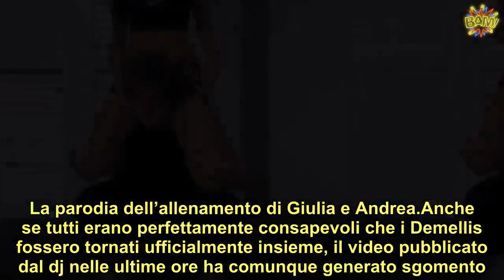Andrea Damante e Giulia De Lellis si allenano insieme il video con la parodia fa scalpore